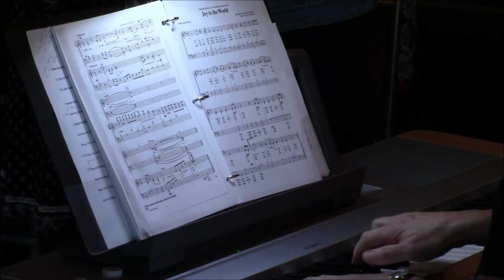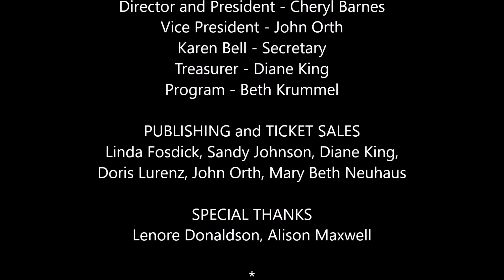Carolina Arbors Holiday Concert Sounds and Scenes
THE CAROLINA ARBORS Holiday Concert, 2017 - A very talented group of our neighbors, under the direction of Cheryl Barnes present an exceptional program of holiday songs on December 3, 2017.

This video features a few of the songs and scenes in random order. This is the second year for the choir's presentation, held once again in our beautiful Piedmont Hall clubhouse.

A hearty thank you to all who participated in creating this very special event!